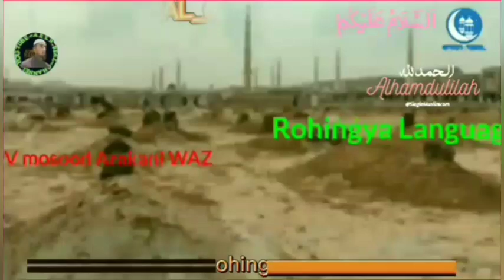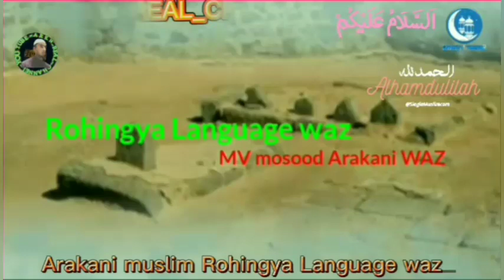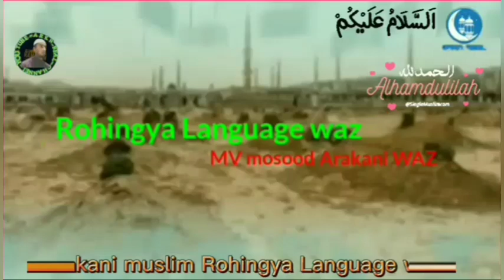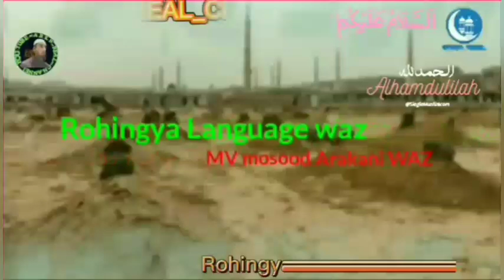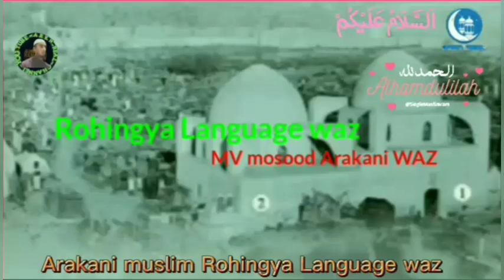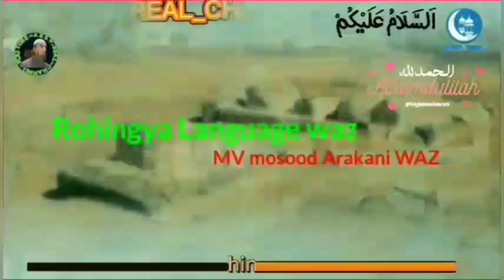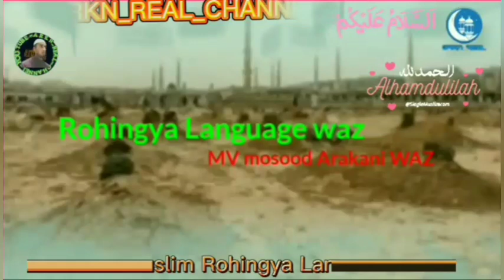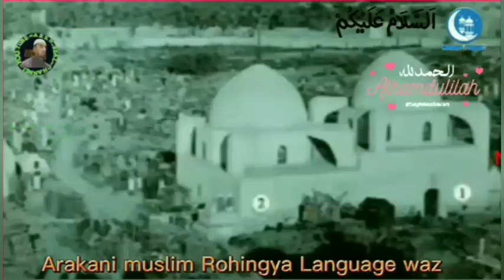ROHINGYA WAZ MV-MOSOOD ARKANI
Rohingya waz by mv masood arakani assalamualaikum my dear friend and subscribers thank you for watching subscribing and supporting me. so if you have fleeing and need to my help. you can contact me by social me link